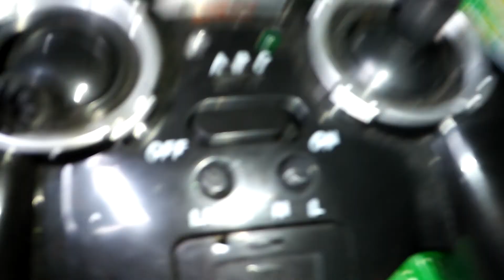Riview MÁY BAY ĐIỀU KHIỂN TỪ XA - PKT'GAMING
Nếu các bạn thích video này thì like cho mình nha